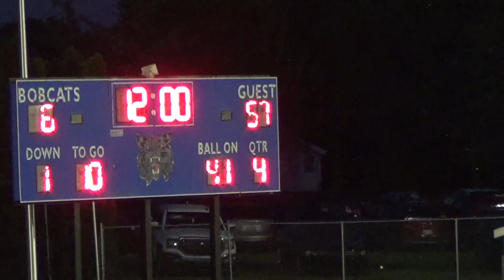Partial CS Varsity Football at Burr Oak 083123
Press box not tripod friendly. Also my sd card corrupted while filming. This is a couple of series in. I think I’m just going full iPad.